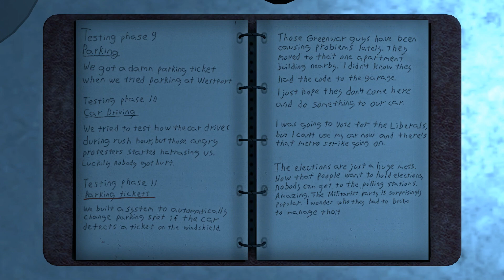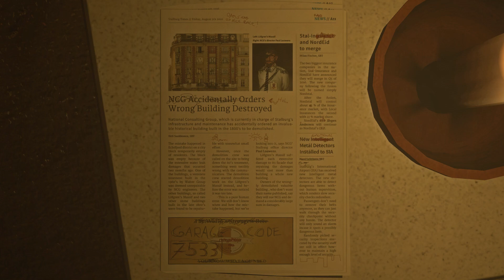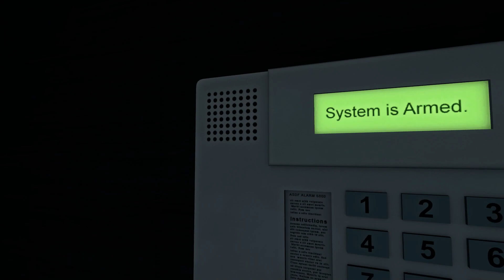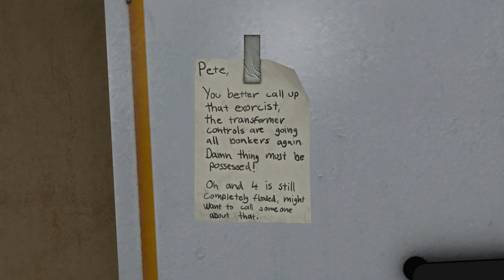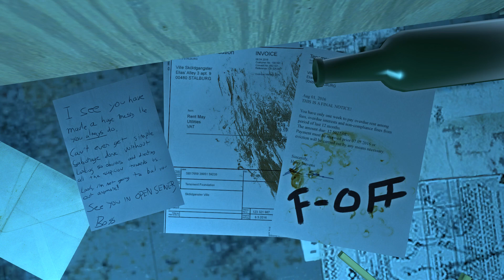Let's Play INFRA Part 41 - Strong Tea